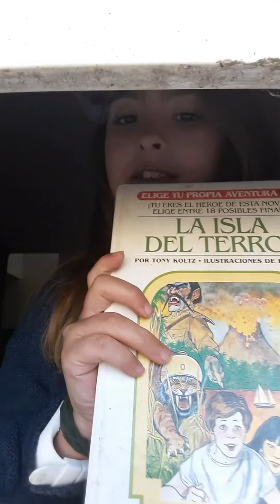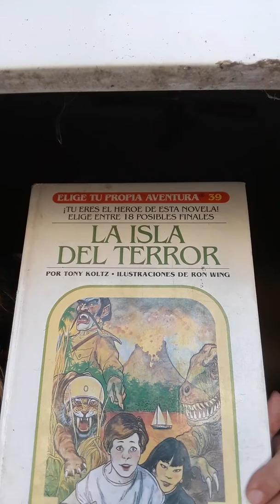Manutola otel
Manu